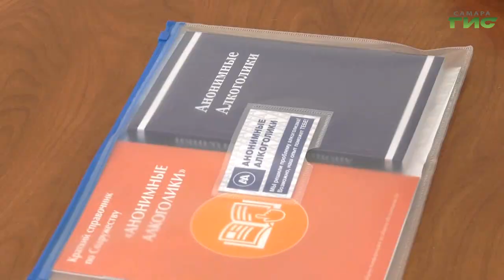В Самаре эксперты обсудили меры профилактики алкогольной зависимости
Алкоголизм среди взрослых и подростков. Эта тема стала ключевой на обсуждении, которое прошло в самарском Доме журналиста. Эксперты поговорили о статистике смертности от алкоголя и рассказали об успешных методах борьбы с заболеванием, его профилактике. Детали выяснила наша съемочная группа.